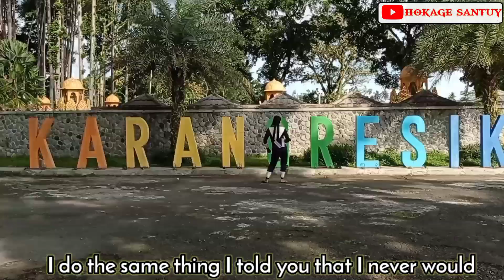STAY - The Kid LAROI ft. Justin Bieber [Versi Koplo] | Cover By : Hokage Santuy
Instrumental Cover by :  Hokage Santuy

Original Song : STAY - The Kid LAROI ft Justin Bieber

Naruto Opening - Ending List

Naruto Shippuden Opening - Ending List

LIVE PERFORM